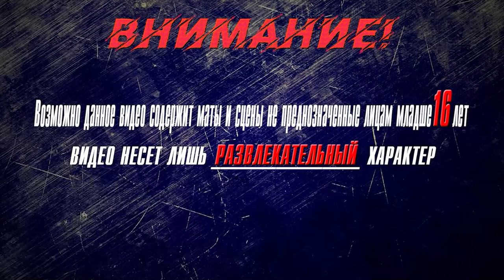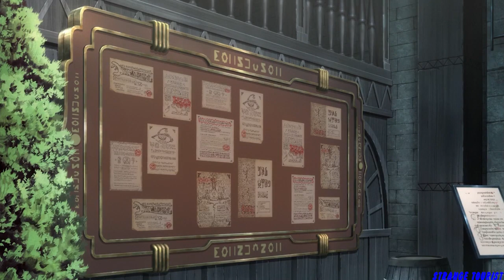▶Аниме приколы◀ Смешные моменты из "Богиня благословляет этот прекрасный мир" 1 серия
коносуба игра,
коносуба переозвучка,
коносуба аниме,
коносуба аудиокнига,
коносуба аква плачет,
коносуба айрис,
коносуба автор,
коносуба взрыв,
коносуба гайд,
коносуба гача лайф,
коносуба гача,
коносуба геншин,
коносуба горячие источники,
коносуба герои,
коносуба джоджо,
коносуба даст,
жмиль коносуба,
коносуба з,
коносуба интро,
коносуба казума,
коносуба клип,
коносуба киря чан,
коносуба кратко,
коносуба конец,
коносуба казума и даркнесс,
коносуба кастрация,
коносуба ландау,
коносуба лурк,
коносуба лич,
либерти коносуба,
коносуба моменты,
konosuba op,
konosuba funny moments,
konosuba op 2,
konosuba dub